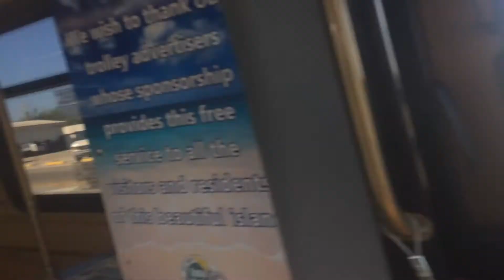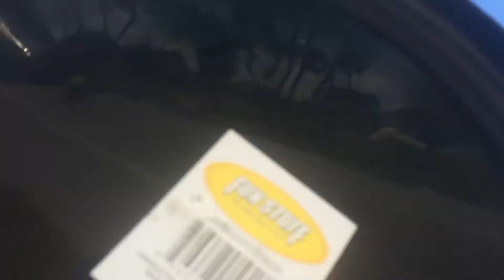MISSED THE TROLLY!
Today I go around the island having a blast.. until we miss THE TROLLY and have to walk home!